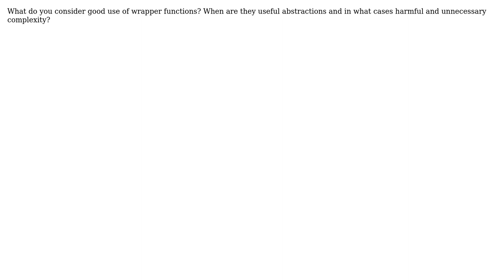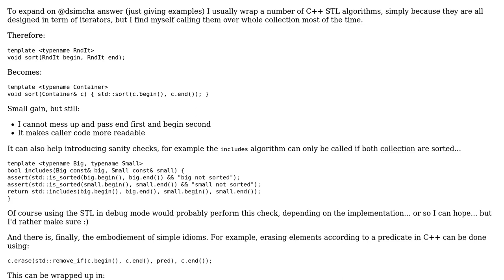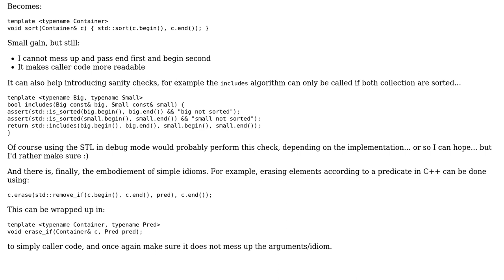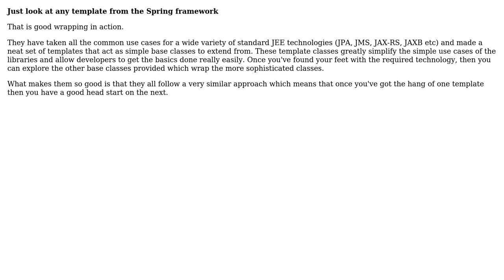Software Engineering: Good use of wrapper functions? (3 Solutions!!)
Software Engineering: Good use of wrapper functions?

With thanks & praise to God, and with thanks to the many people who have made this project possible! | Content (except music & images) licensed under CC BY-SA | Music | Images & others | With thanks to user paldepind user Matthieu M. user Gary Rowe user dsimcha and the Stack Exchange Network Trademarks are property of their respective owners. You are responsible for your own actions.